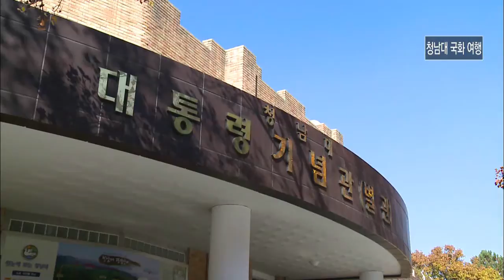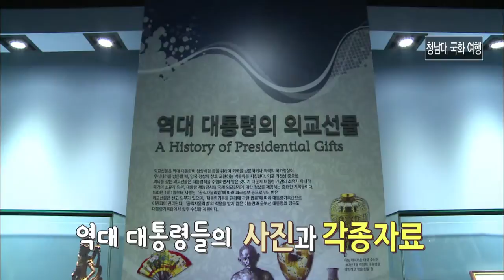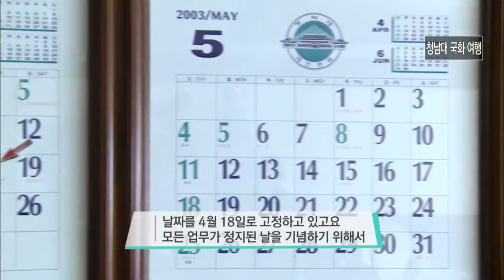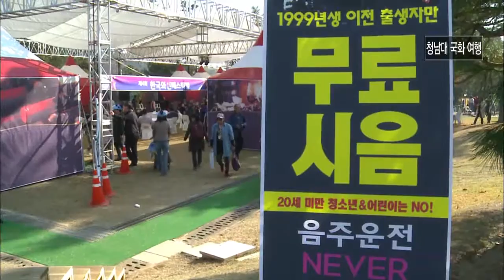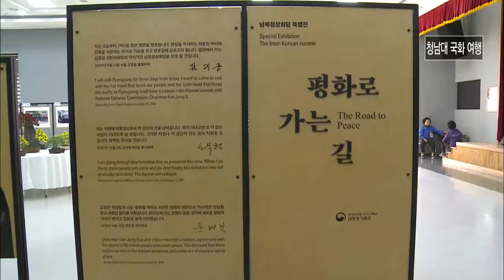가을의 정원, 청남대로 국화보러 오셔유~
월~금 오전 08:30 ~ 09:30